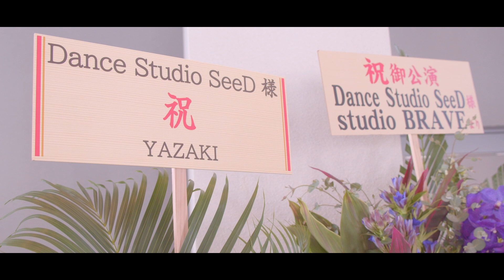【DIGEST MOVIE】DANCE STUDIO SeeD 発表会 vol.2 MASK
DANCE STUDIO SeeD 発表会 vol.2 MASK